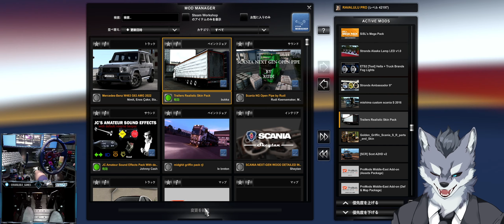良い感じno『汚れ具合』なトレーラースキン 導入方法【ETS2/Euro Truck Simulator 2おすすめMOD】ラバルル芸夢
【Trailers Realistic Skin Pack】
※MODの利用は自己責任でお願いします。

GAME INFO
■対応ハード：Microsoft Windows、 Mac OS
■ジャンル：トラックシミュレーター・トラックゲーム
■プレイ人数：1人
■開発元：SCS Software
■販売元：SCS Software

BGM提供
■BGMer様